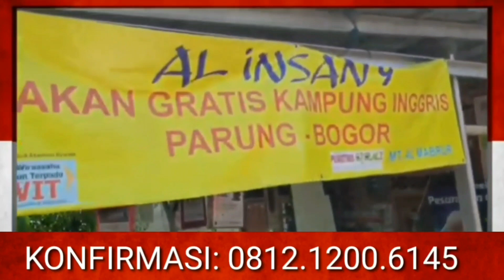EDHY MASUK BUI, PRABOWO KELUAR KABINET JOKOWI? Piye?